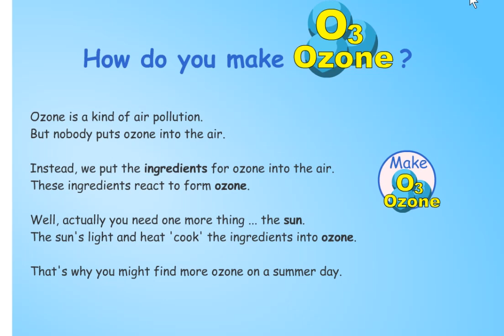الخامس
الرابع
الثالث
السادس
الأولى إعدادي
خيار فرنسية
biof